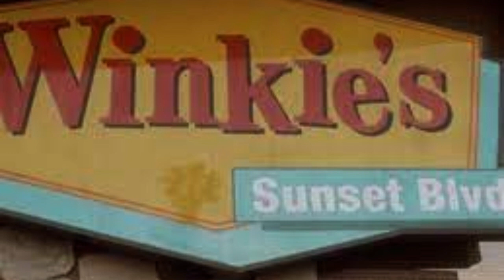David Lynch Mulholland Drive Analysis and Interpretations | Discussion mulhollanddrive #2001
David Lynch Mulholland Drive Analysis and Interpretations | Discussion

"Mulholland Drive" is a surrealistic neo-noir film directed by David Lynch and released in 2001. The film follows the intertwining stories of Betty Elms (played by Naomi Watts), an aspiring young actress, and Rita (played by Laura Harring), an amnesiac woman who survives a car crash on Mulholland Drive.

Betty discovers Rita in her aunt's apartment and takes her under her wing, attempting to help her regain her memory. As they delve deeper into Rita's identity, they uncover a mysterious blue key and a cryptic blue box, which seem to hold great significance. Simultaneously, a director named Adam Kesher (played by Justin Theroux) finds his life and career crumbling under inexplicable circumstances.

As the narrative unfolds, the lines between reality and fantasy blur, and the story takes unexpected turns. Dreams, illusions, and fragmented memories start to dominate the narrative, creating a non-linear and enigmatic storyline. Betty's ambitions as an actress become entangled in a shadowy world of Hollywood intrigue, deception, and sinister secrets.

As the film progresses, Lynch weaves together various themes, including identity, desire, illusion, and the dark underbelly of the entertainment industry. The narrative structure of "Mulholland Drive" challenges traditional storytelling conventions, leaving room for interpretation and inviting audiences to delve into the complex layers of the human psyche.

Ultimately, "Mulholland Drive" is an intricate exploration of the illusions and aspirations that shape our lives, with Lynch's signature blend of mystery, symbolism, and haunting imagery, leaving viewers with a mesmerizing and thought-provoking experience.

                        About the Channel:
Hi,